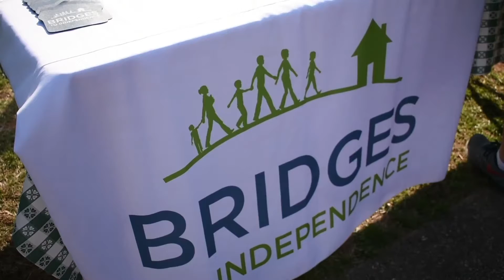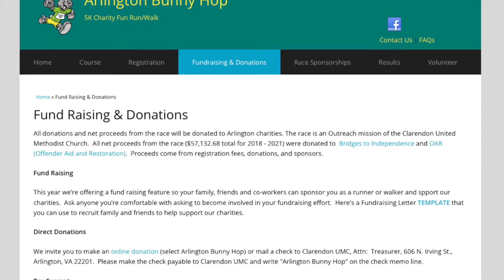Bunny Hop 2022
Clarendon UMC